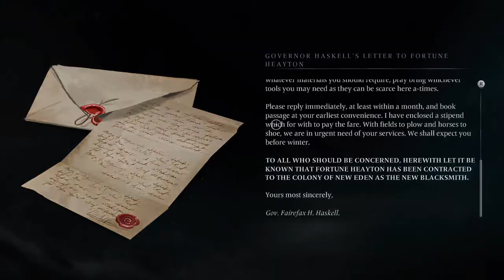Banisher Ghost of new eden part 4